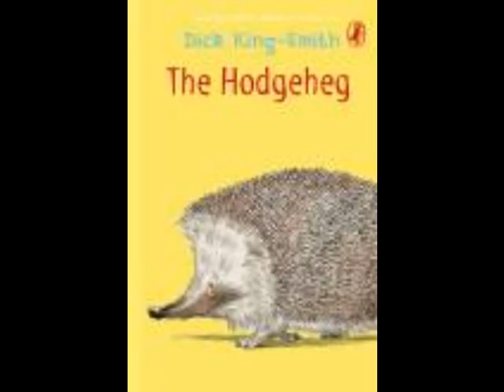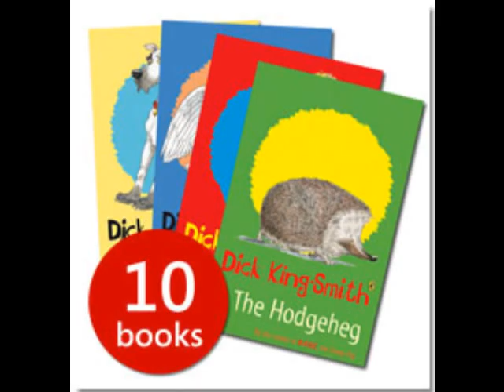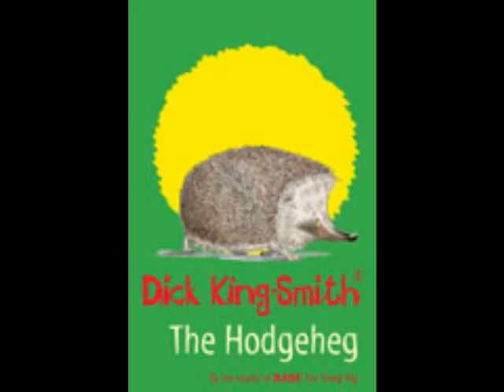DICK KING SMITH TRIBUTE